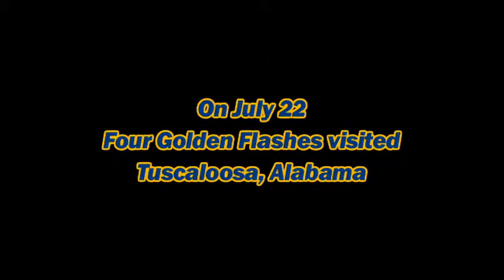Kent State Football players travel to Tuscaloosa, Alabama